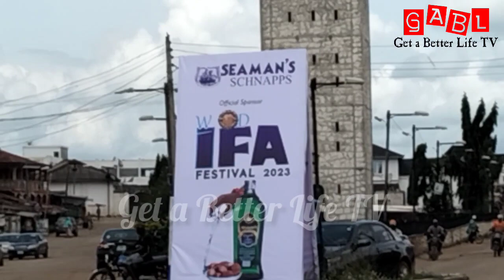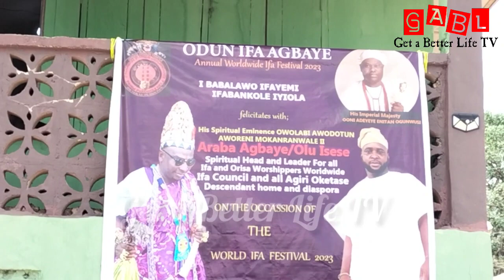Sacred Washing of Ikin Ifa @ the World Ifa Temple/Oke Itase Ile-Ife World Ifa Festival 2023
Sacred Washing of Ikin Ifa @ the World Ifa Temple/Oke Itase Ile-Ife World Ifa Festival 2023. Iwe Ifa Process (Sacred Washing of Ikin Ifa)of the Ile-Ife World Ifa Festival 2023/Oke Itase Ile-Ife. Oke Itase 2023. Odun Ifa Ile Ife.